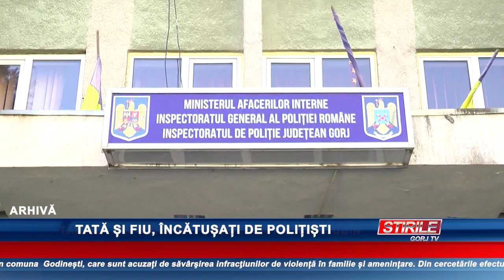Tată și fiu, încătușați de polițiști